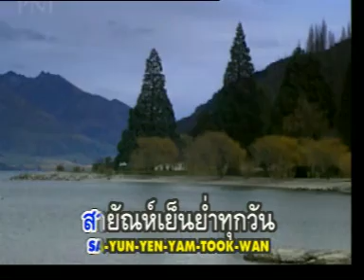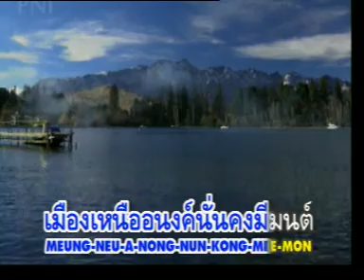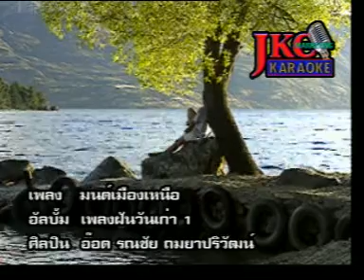รณชัย ถมยาปริวัฒน์ (อ๊อด คีรีบูน) - มนต์เมืองเหนือ【OFFICIAL MV】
เพลง : มนต์เมืองเหนือ
ศิลปิน : รณชัย ถมยาปริวัฒน์

ป่าเหนือเมื่อหน้าดอกไม้บาน
ลมฝนบนฟ้าผ่าน ฟ้ามองดังม่านน้ำตา
น้ำฝนหล่นจากฟากฟ้า ขังแก่งเหมือนแอ่งน้ำตา
ไหลตกจากผาแว่วฟัง

ป่าเหนือเมื่อไปได้พบมา
เมืองเหนือเมื่อน้ำบ่า เลาะธารซ่านซ่าเคล้าดัง
น้ำไหลไปหลากมากครั้ง
หมุนวนสายชลเหมือนดัง ไหลหลั่งเป็นวังน้ำวน

* ริมฝั่งวังน้ำค่ำลงคงมี แสงจันทร์
คืนหนึ่งคืนนั้น พบกันน้องเอยสองคน
เมืองเหนืออนงค์นั่นคงมีมนต์ เป่าหัวใจเสียจนกล่นให้ใฝ่ฝัน

** แอ่วสาวเจ้าวอนอ้อนน้ำคำ
จนสูญลอยคล้อยต่ำ สายัณห์เย็นย่ำทุกวัน
แล้วไฉนจะให้ลืมนั้น แม้นใครได้ไปเที่ยวพลัน
หลงมั่นในเมืองเหนือเอย

( ซ้ำ * / ** )